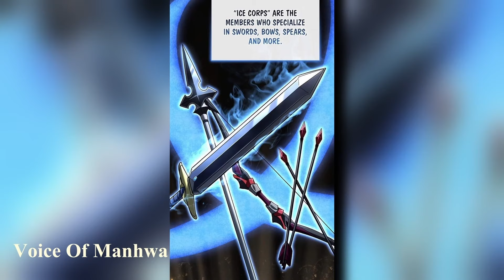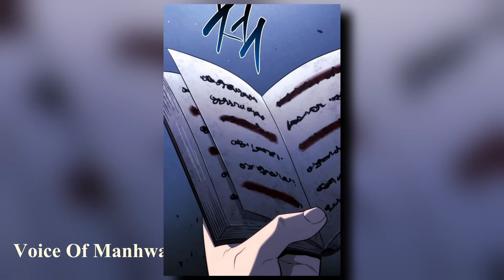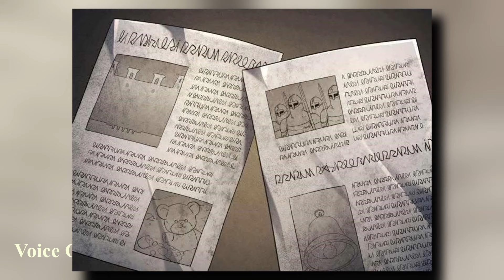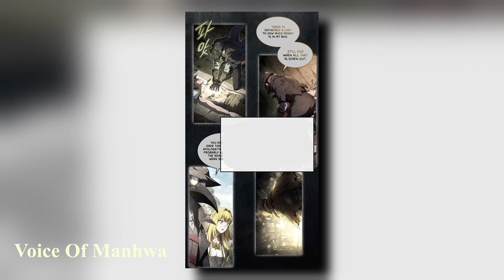[S2:1-5] Betrayed After Being A Loyal Hound, He Dies And Returns To Seek Revenge | Manhwa Recap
Season 2 Part 1 - 5

Story Summary:
He was the hound of the Baskerville family: Vikir.
Yet his loyalty was rewarded by the blade of a guillotine dirtied by slander.
“I will never live the life of a hound slaughtered after the rabbit is caught.”
In place of death, an unexpected opportunity awaits him.
Vikir’s eyes glowed red as he sharpened his canines in the dark.
“Just you wait, Hugo. I will rip out your throat this time.”
It’s time for the hound to exact bloody revenge on his owner.